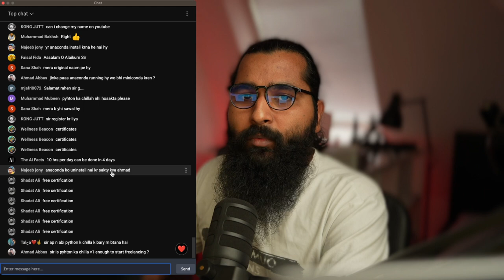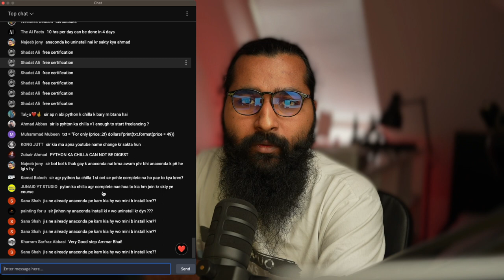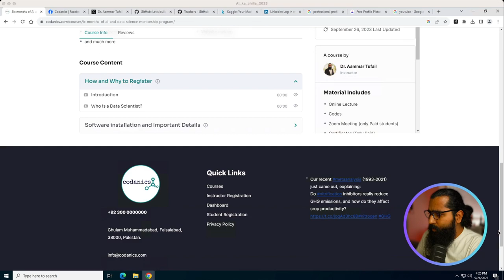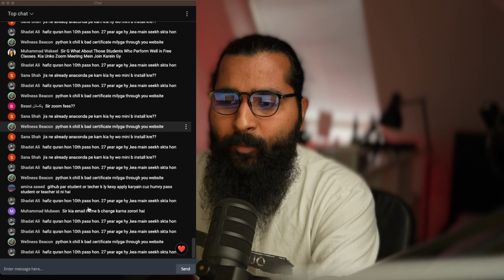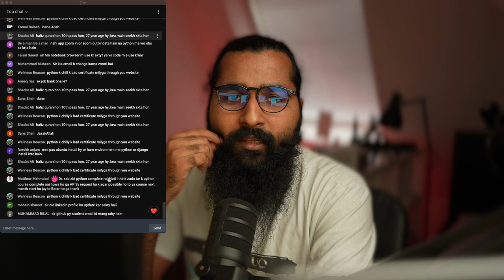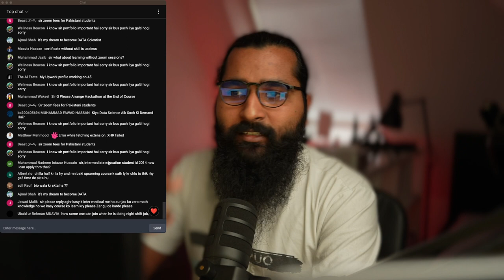Question Answered on 26 09 2023 for the course